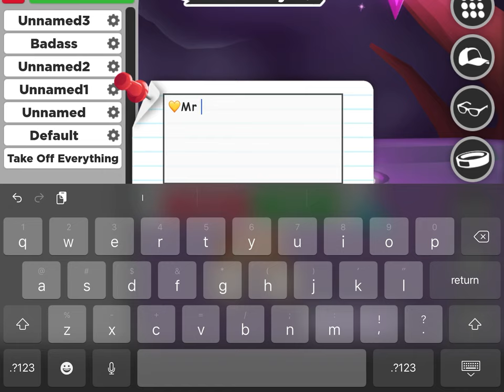Making * NEON * monkey in Adopt me! Roblox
So yesterday my friend showed me a monkey. I accidentally overpaid, he told me tho. He’s real nice AND JUST GAVE IT TO ME FREE! I traded for the other 3. This was my 1st time making a neon. He gave me the monkey around noon, it was a teen and the other 3 monkeys I got where 2 full grown and 1 teen. This was so worth it :D. Also monkeys will come back so DO’NT OVERPAY FOR THEM